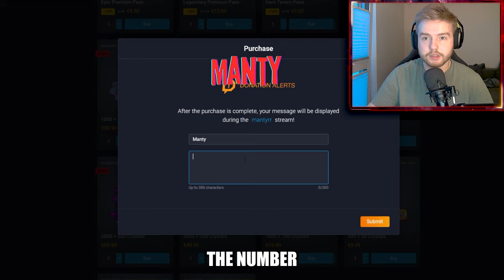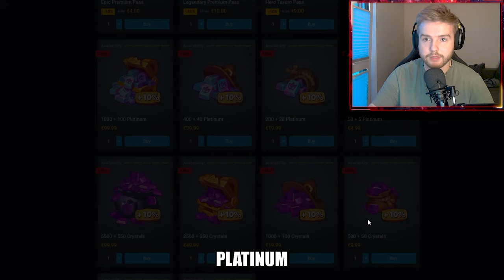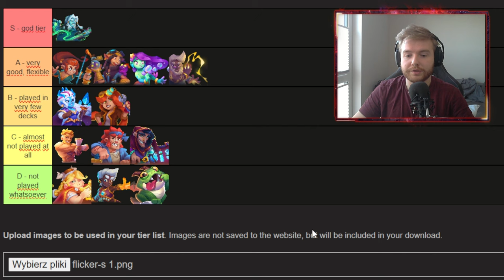HERO TIER LIST | 24.1 | RUSH ROYALE